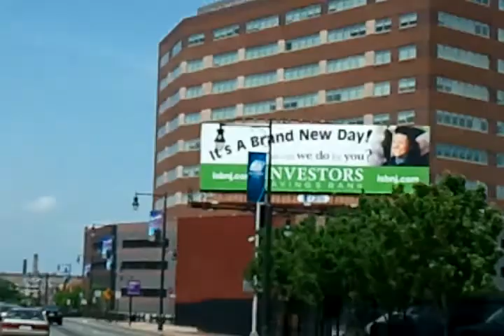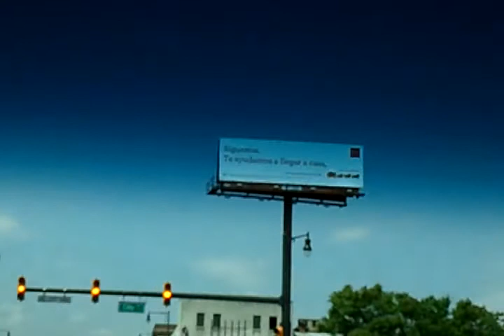Kuldeep Paras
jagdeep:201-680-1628